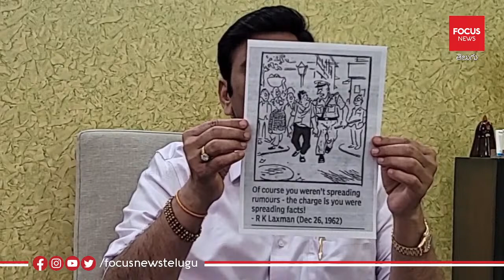భవిష్యత్ లో జగన్ కు జరగబోయేది ఇదే ..? జగన్ భవిషత్ చెప్పిన RRR..| MP RRR About YS Jagan